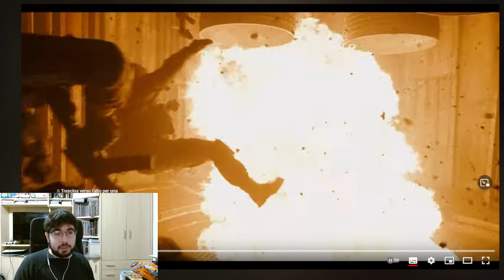THE FLASH - Reaction e analisi del trailer del Superbowl!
Se vuoi farmi un regalo (ogni elemento della wishlist verrà usato per realizzare contenuti sui miei canali con ringraziamenti):

FInalmente The Flash si svela dopo anni di silenzio...